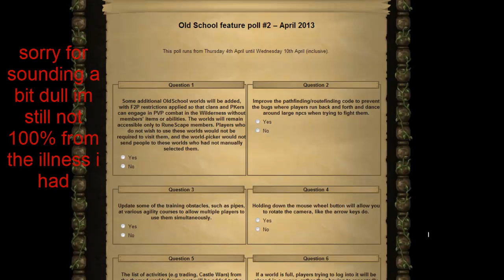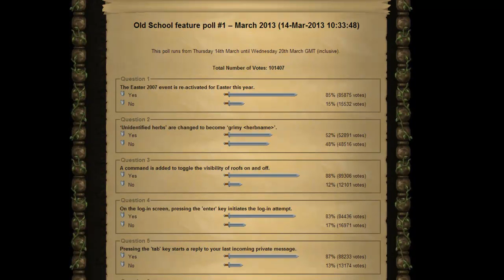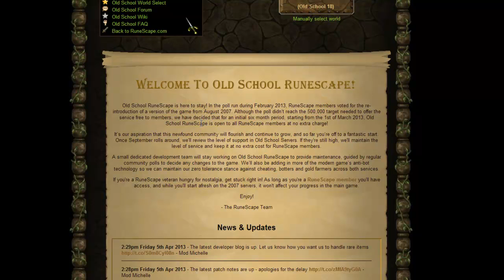Madskiller100 Old School Runescape 4th April - 10th April poll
ill try keep up with the polls to keep you all updated